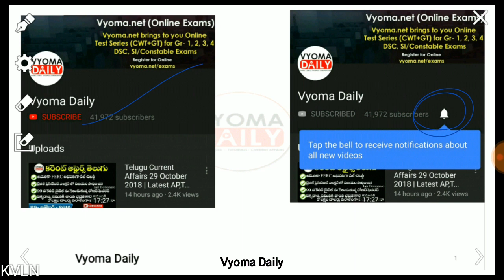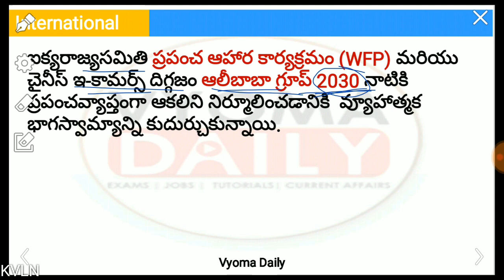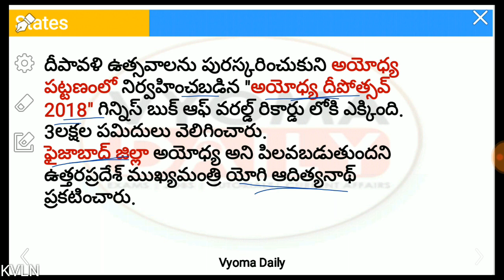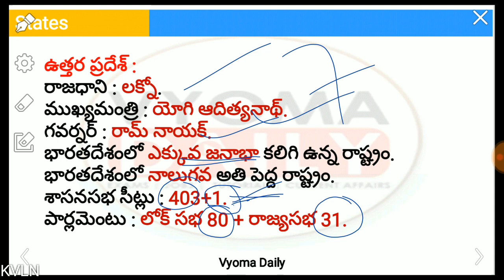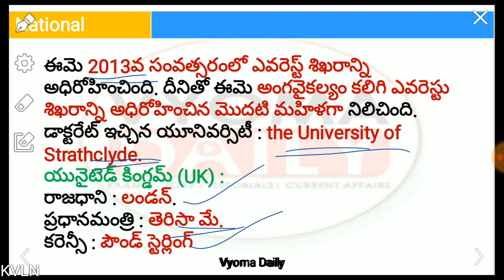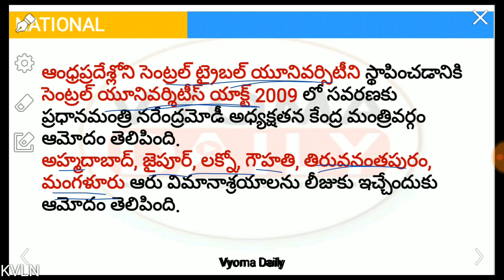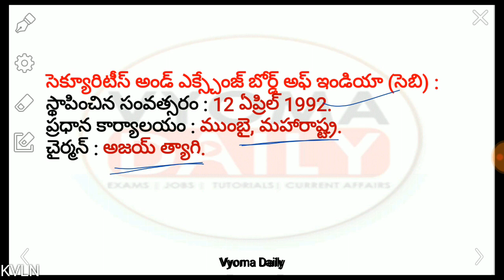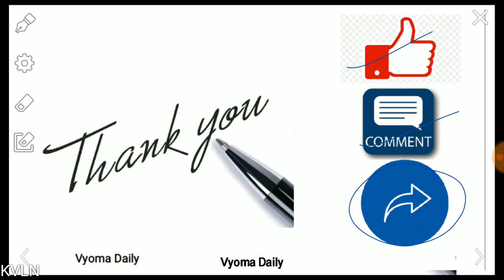Telugu Current Affairs 11 November 2018 | Latest AP, TS Current Affairs in Telugu